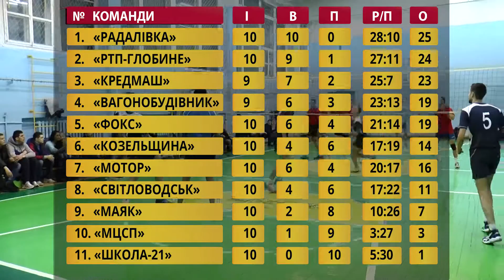Чемпионат Кременчуга по волейболу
Сюжет из программы Sport News